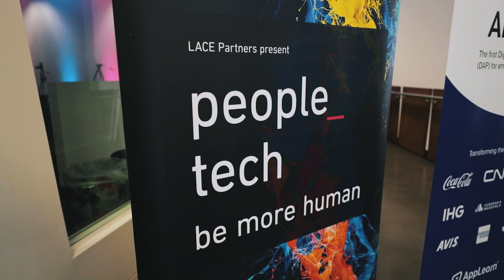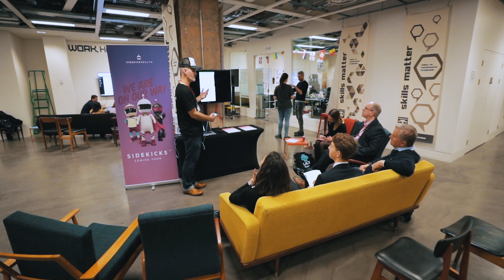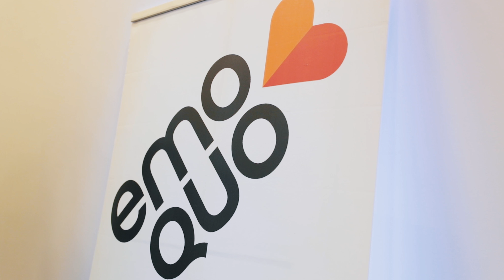people_tech Highlights 2018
A snapshot of 2018's people_tech event! Held this year on 1/11 at CodeNode, London.